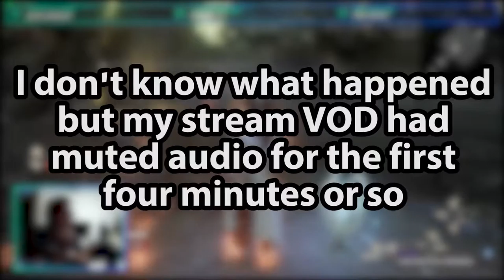DJ Plays Code Vein [Part 23] - Queen's Knight Reborn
Last few boss fights!